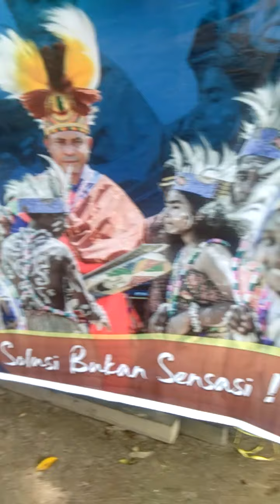Penyambutan bpk Faris Ori di saonek raja ampat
Bpk Faris Ori di sambut oleh masyarakat raja ampat di pulau saonek dengan baik😊